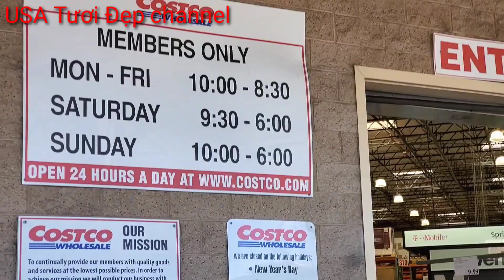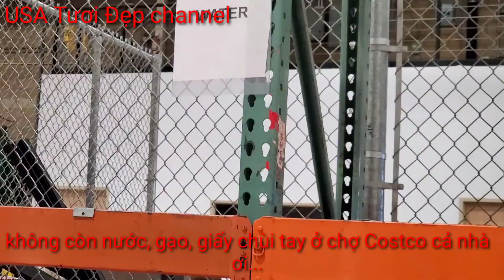Chợ Costco hỗn loạn vì không còn gạo,nước, giấy chùi tay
Cả nhà xem chuyện gì đã xảy ra tại chợ Costco vì bà con đi tìm mua giấy chùi tay, nước uống, gạo... ba thứ này không con ở chợ Costco nào hết cả nhà ơi...